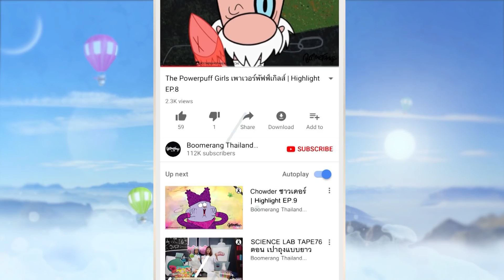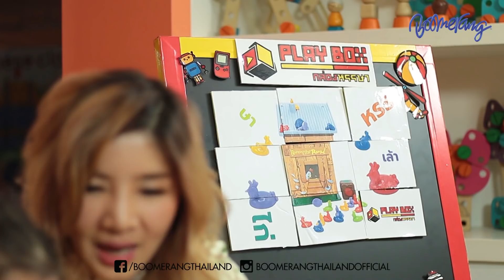PLAY BOX EP.08 ตอน Bouncing the room